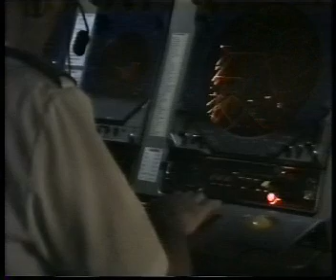F10 under 1993 - Del.9 - Identifiering